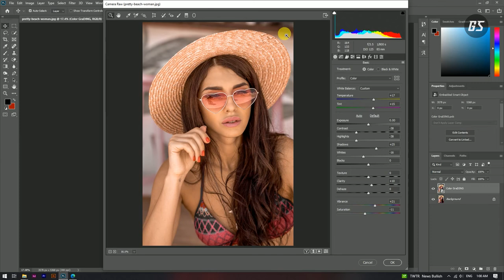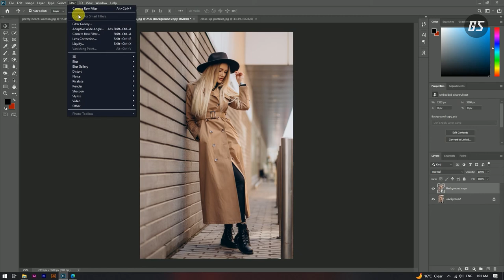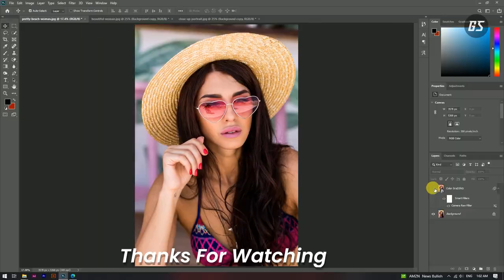Golden Moody Color Grading in Photoshop Tutorial | Color Grading Effect in Photoshop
Hello everyone, I'm going to show you how to make golden moody color grading in photoshop step-by-step don't skip the video.